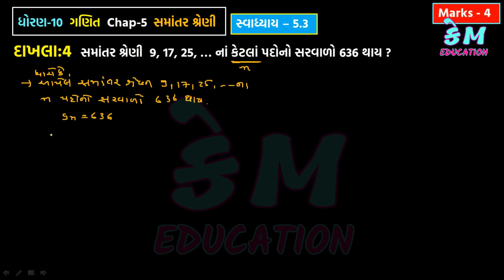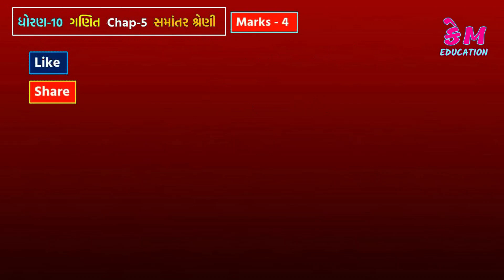Std 10 maths || Chap-5 || samantar shreni || Part-38 || KM EDUCATION